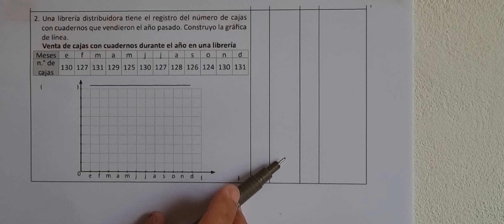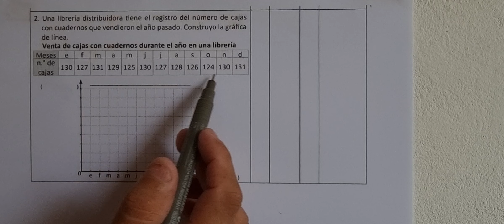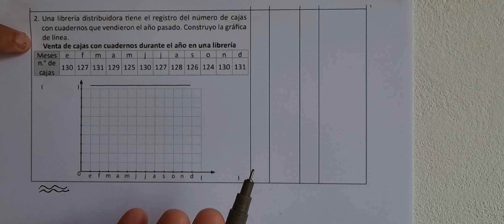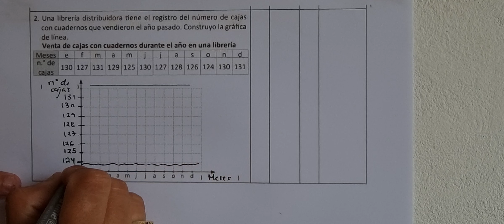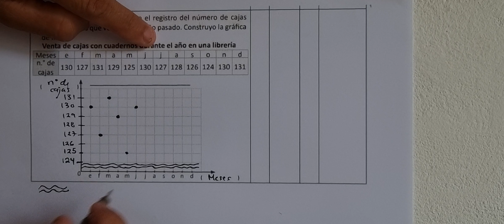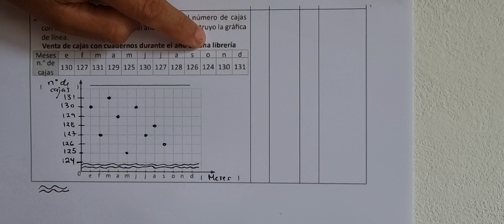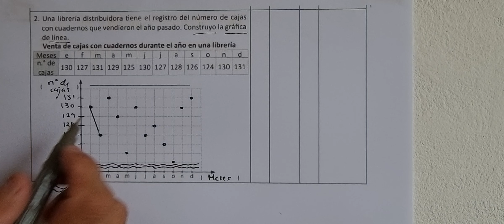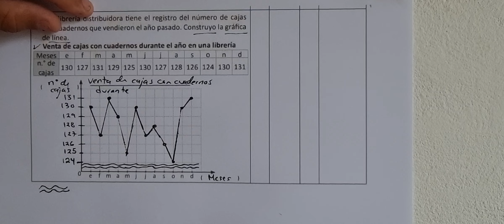1.6 Autoevaluación de lo aprendido (Cuaderno de ejercicio numeral 2)